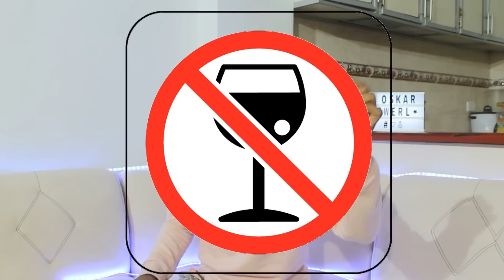EL ALCOHOL 🥃 - STORYTIME 🤣🤣.